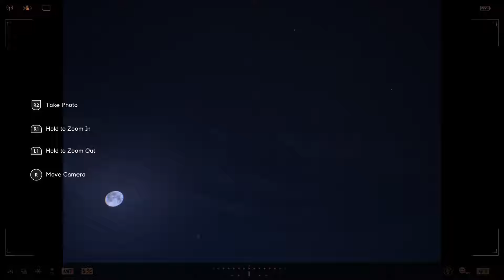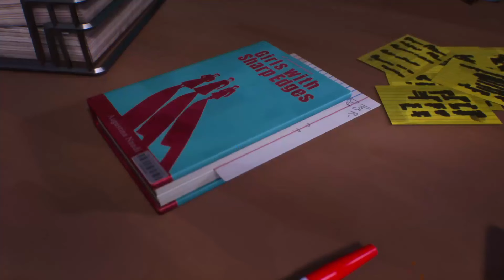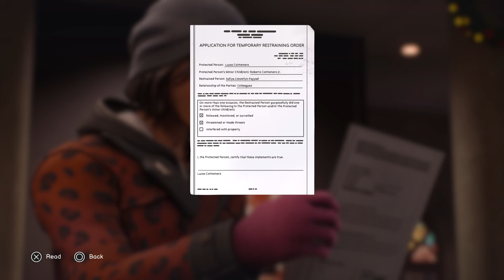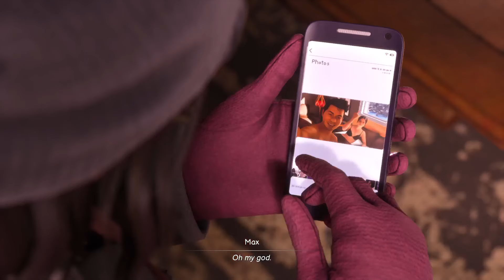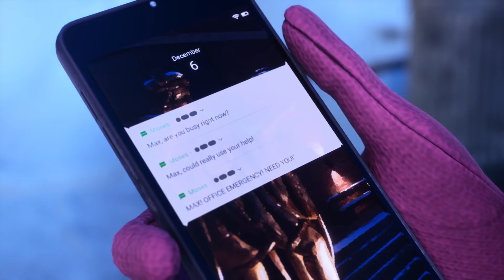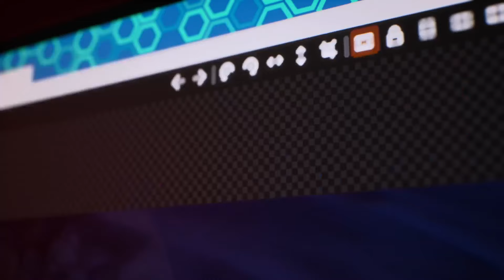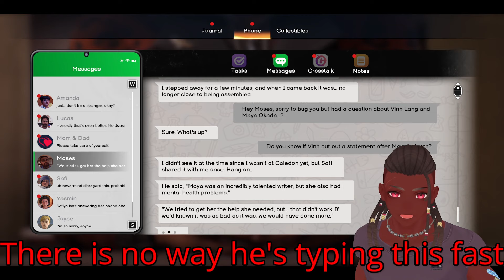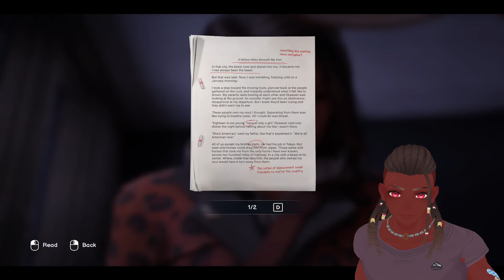Life is Strange double exposure Full Playthrough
Hi, I hope you enjoy the video and welcome to the channel.
Here you will find mostly short form single player game content with a bit of variety thrown in for fun.
Have fun, and see you soon~